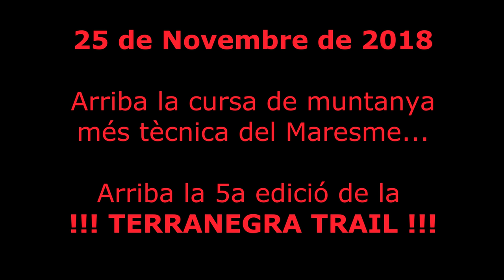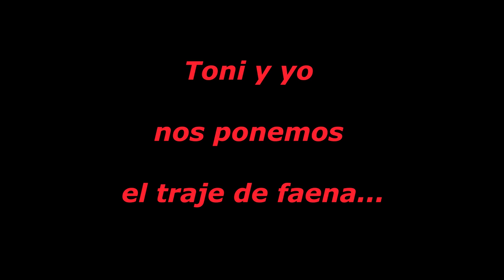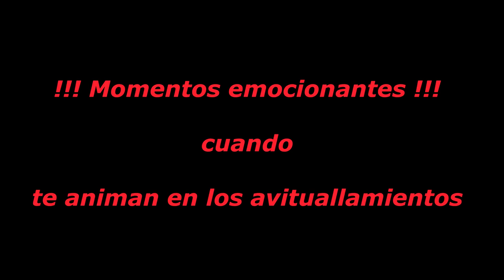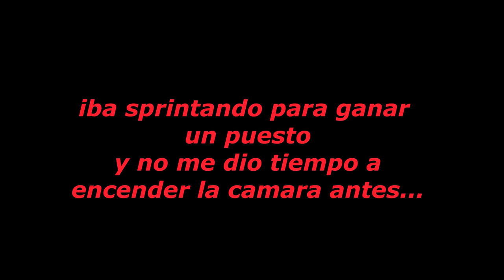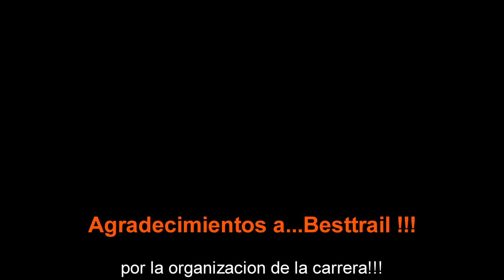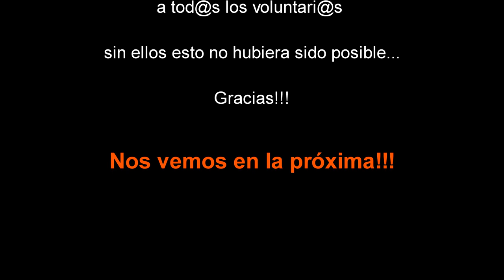Terra Negra Trail 2018, así me fué | Video en 4K